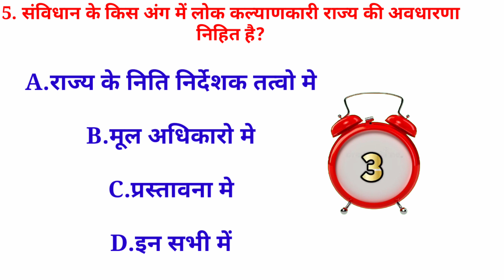Upsc Gk Question न्यायमूर्ति यू. सी. बनर्जी आयोग का गठन किया गया ?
1. न्यायमूर्ति यू. सी. बनर्जी आयोग का गठन किया गया ?
A.गोधरा दंगो की जॉच के लिए
B.सिख दंगो की जॉच के लिए
C.चारा घोटाला की जॉच के लिए
D.कोयला घोटाला की जॉच के लिए

2. देश के सभी नागरिको को एक विशिष्ट पहचान संख्या प्रदान करने की केंद्र सरकार की महत्वाकांक्षी योजना का क्या नाम है ?
A.आधार
B.फोकस
C.परिवर्तन

3. किसी राज्य में अनुच्छेद 356 के अन्तर्गत राष्ट्रपति शासन सामान्यतः अधिकतम कितनी अवधि के लिए लगाया जा सकता है?
A.एक वर्ष
B.दो वर्ष
C.तीन वर्ष
D.छः महीने

4. जम्मू कश्मीर का संविधान कब लागू हुआ था ?
A.26 जनवरी 1957 को
B.26 जनवरी 1950 को
C.1 अगस्त 1950 को

5. संविधान के किस अंग में लोक कल्याणकारी राज्य की अवधारणा निहित है?
A.राज्य के निति निर्देशक तत्वो मे
B.मूल अधिकारो मे
C.प्रस्तावना मे
D.इन सभी में